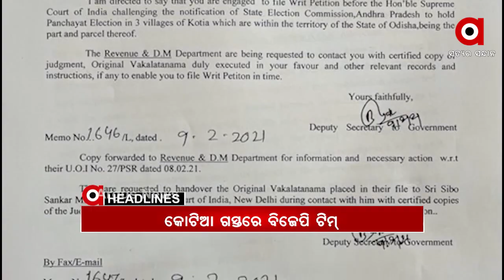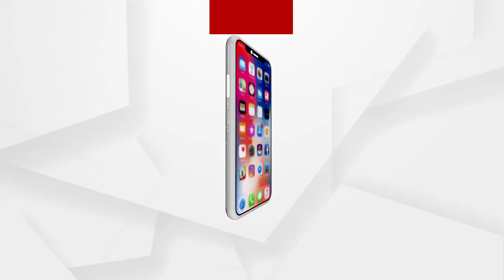Headlines 12pm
କଟକ ସନ୍ ହସ୍ପିଟାଲ ଅଗ୍ନିକାଣ୍ଡ ଘଟଣା...
କୋଟିଆ ଗସ୍ତରେ ରାଜ୍ୟ ବିଜେପି ଟିମ୍.
ରାଉକେଲାରେ ଦୁର୍ବୃତ୍ତଙ୍କ ଆତଙ୍କରାଜ...
ଗ୍ୟାରେଜରେ ଜଳିଗଲା 4 ଟି ବସ ସହ ଗୋଟିଏ ସ୍କର୍ପିଓ…
ସ୍ୱଭାବିକ ହେଉଛି ପାଠପଢା...
ମାହାଙ୍ଗା ମର୍ଡର କେସରେ ବଡ଼ ଖୁଲାସା...